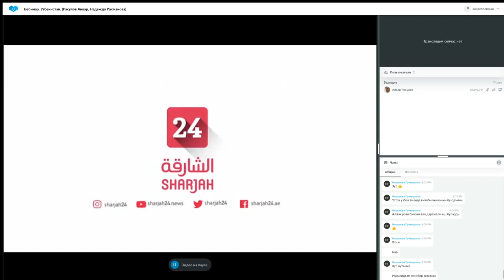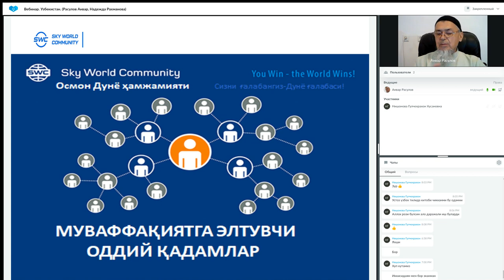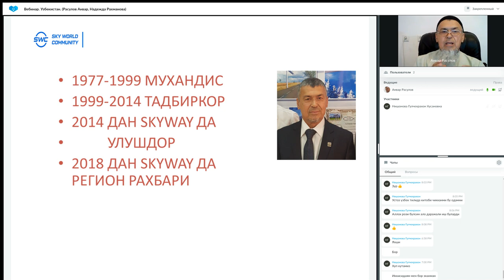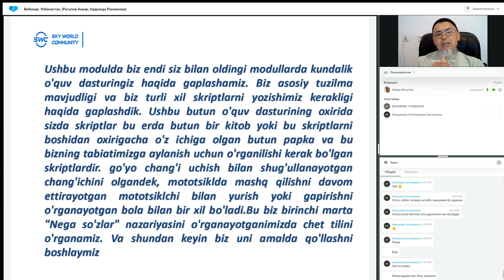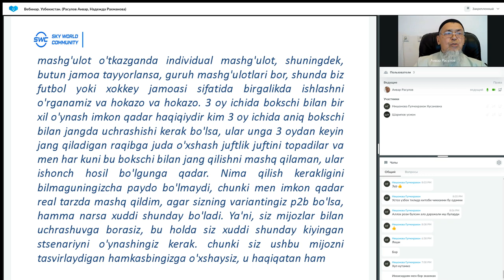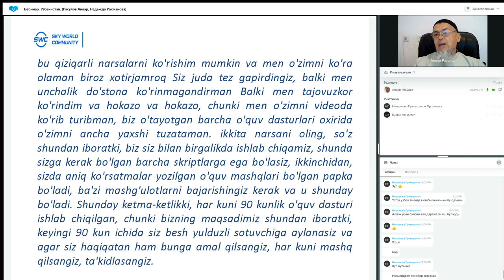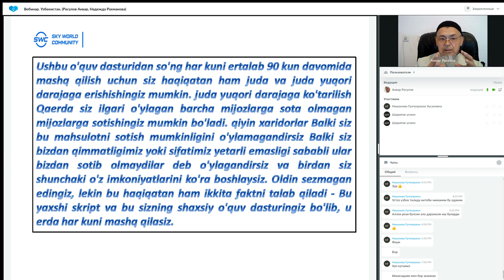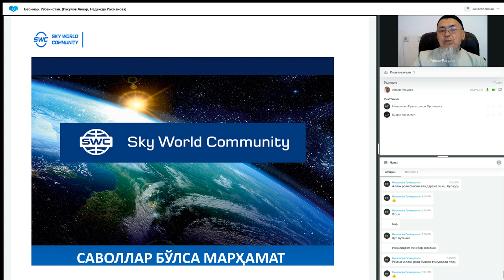Такрорланиш. 28.02.2023 даги Муваффақиятли бизнес қуриш тизими. Етакчи: Анвар Расулов.